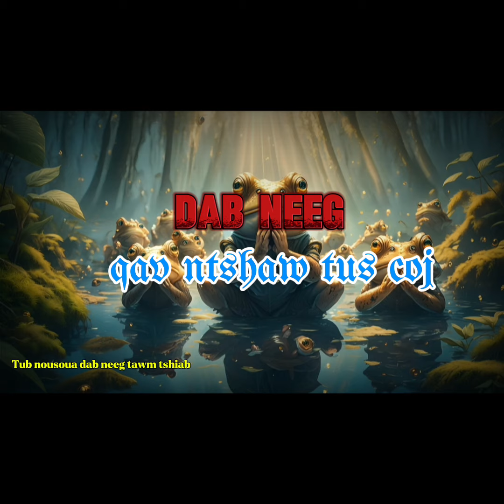dab neeg qav ntshaw tus coj _Tub nousoua dab neeg tawm tshiab